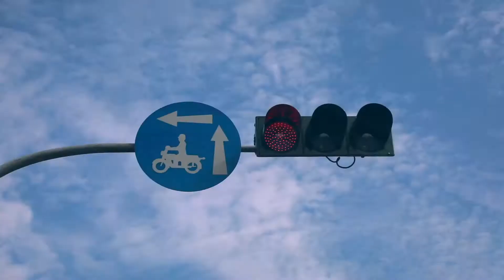WEDDING SDE Ying & Min 台中婚禮紀錄 萊特薇庭 | 婚禮錄影/快剪快播 /婚錄推薦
Video Filmed： JohnnyShie Photography Studio - 專業婚禮影像團隊 Johnny、Ian、Zone、Evergreen
Aerial Videography：evergreen
Film Editor： dindin
拍攝： 施育旻 sosi Steven
主持：Iris
造型： Pretty V makeup-stylist 愛V
禮服： Nutshell wedding 諾許精緻禮服•手工婚紗
西服： 風尚名品西服台中店
婚鞋： ReSarah 時尚手作婚紗鞋/伴娘鞋/晚宴鞋/蜜月鞋
Location：萊特薇庭 Light Wedding 飯店式宴會廳

2018婚禮紀錄 招募中婚禮婚紗檔期 及 海外洽詢